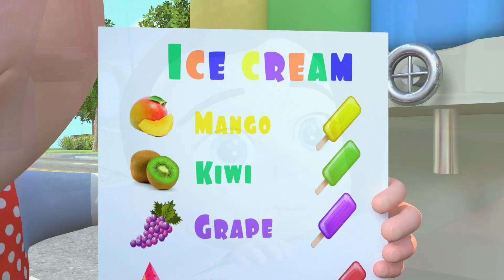Swimming Song - This Is the Way | Ice Cream Song + MORE Funny Nursery Rhymes & Kids Songs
Swimming Song - This Is the Way. Ice Cream Song + more Kids Songs & Nursery Rhymes